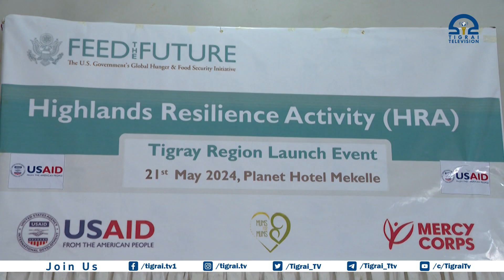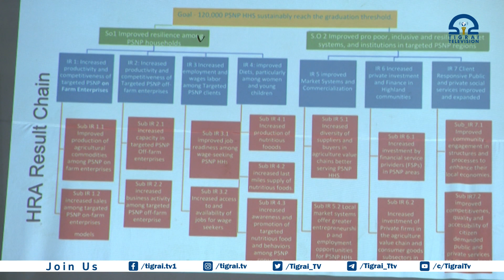26 ሽሕ መራሕቲ ስድራ ተጠቀምቲ ዝገብር ፕሮግራም መደብ ተፃዋራይነት ዶግዓ ዕላዊ ኮይኑ ።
መድረኽ ዕላዊነት ንጥፈታት ዶግዓ